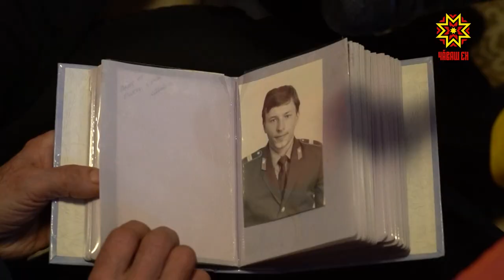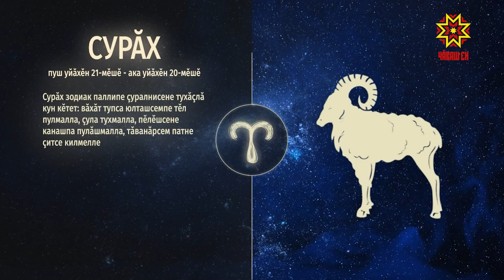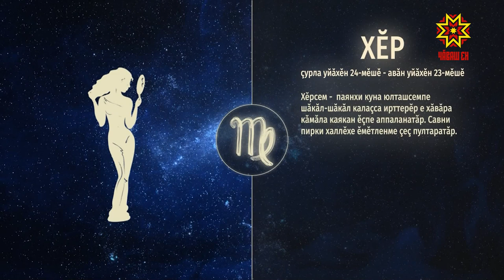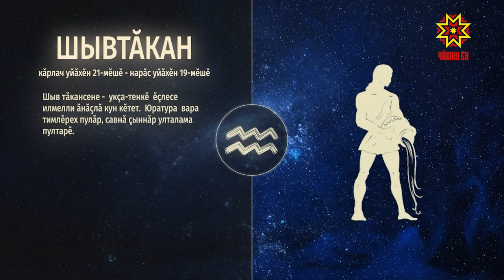Ир пулсан. Выпуск 23.01.2020